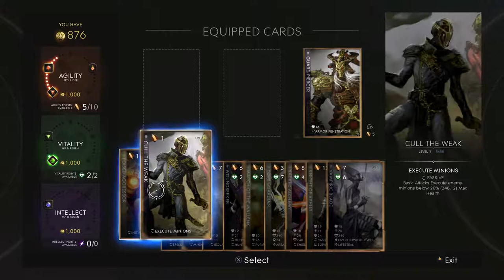Paragon- Solo- Khai- Left Lane- No commentary-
1st youtube video. Getting my feet wet. Plenty more gameplay coming. I got plenty of game to play. I Appreciate all support live streams coming soon.